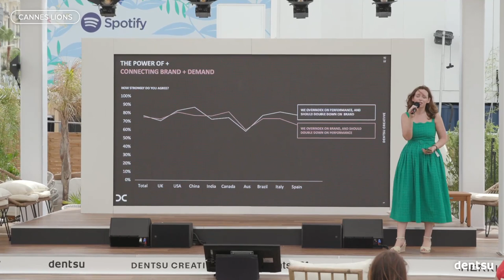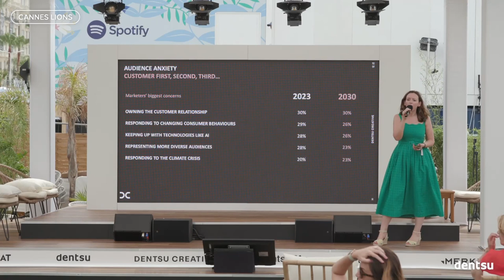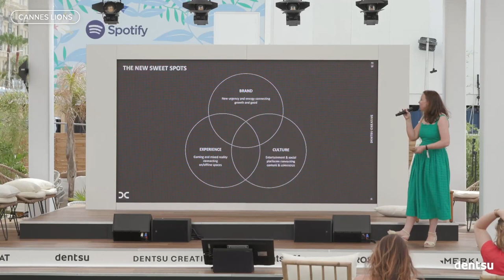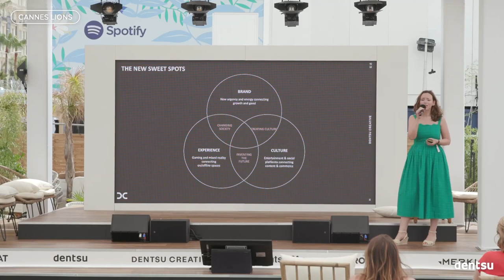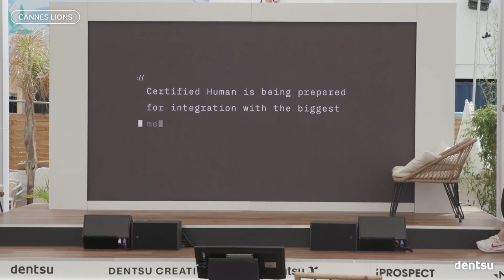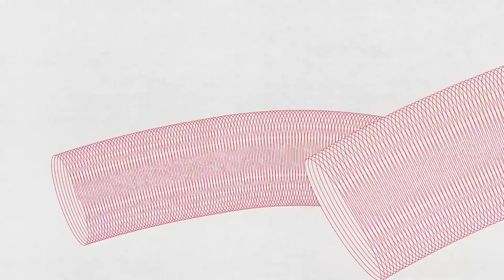dentsu sessions at Cannes Lions 2023: Horizontal creativity as the gateway to growth and good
As an industry, we are being faced with huge challenges, that are being tackled differently all over the world. The Dentsu Creative Global Creativity Report reviews the certainties: creativity wins. Emotion wins. Innovation and collaboration win. In this session, we’ll dive into the creative trends that global marketers are prioritizing to help make a better future possible.

Speakers:

Patricia McDonald, Global Chief Strategy Officer, Dentsu Creative
Magali Mayanda, CMO, Air France
Rob van Griensven, Global Digital Director, Heineken
Paulo Fogaca, CEO, Dentsu Creative, US